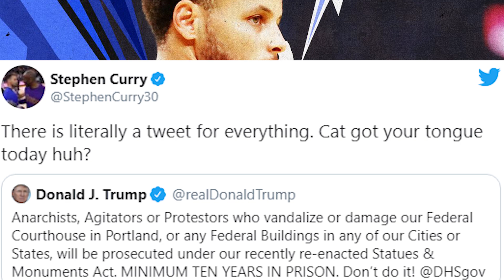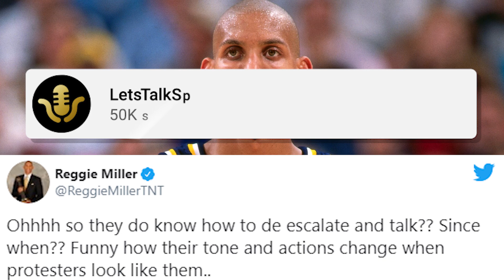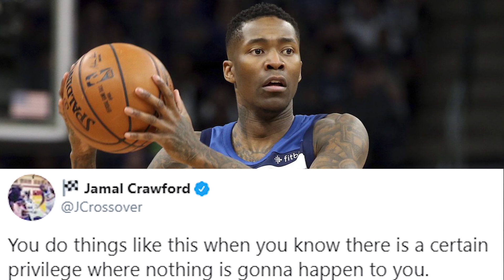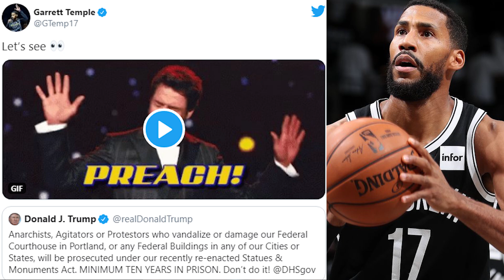NBA Players React to the US Capitol Breach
NBA Players from across the league reacted to the Mob Breaching the US Capitol.